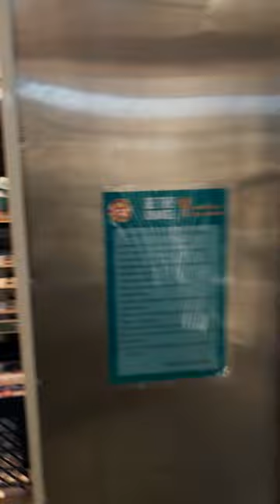H.E.B. Texas Dairy Prices!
Purchase Your Prepper Zan T-Shirts “ALLEGEDLY”, “PLANDEMIC”, “GOOD LUCK WITH THAT” & MORE! AT zanapparelshop.com
Purchase the Quickflame Burner, Solar Panels, Survivalism Gear & Land In Texas
Certified CBRN filter 40 mm NATO with Longest shelf life. 20 years

TO SIGN UP TO PERFORM DURING SXSW GO TO agentformusicians.com